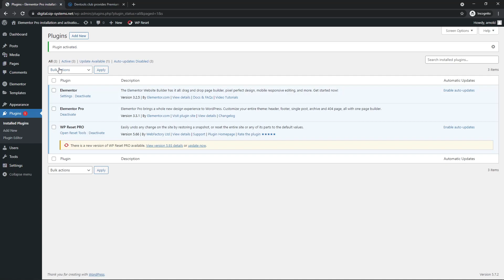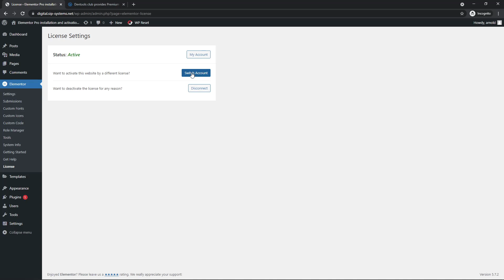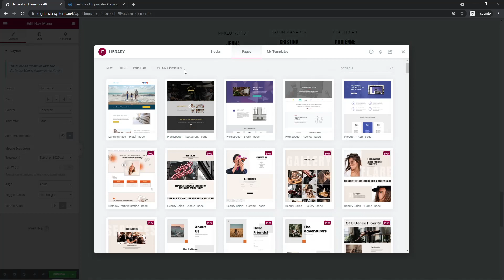Elementor Pro installation and Demo content import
Elementor Latest version short guide. Connect to elementor database to import PRO blocks and templates using free account.

Elementor 3.3.X is finally here, and it brings a whole new way to build sites. Get ready for a special 3-in-1 release that includes: Design System Features, New Theme Builder, and significant performance improvements.

Elementor is the leading website builder platform for professionals on WordPress. Elementor serves web professionals including developers, designers and marketers and boasts a new website created every 10 seconds on its platform. Elementor is an open-source, GPLv3 licensed offering its platform both as free and premium.
Note: use WP theme with elementor support